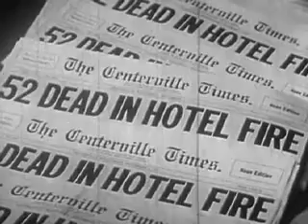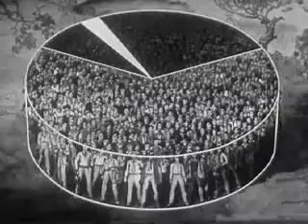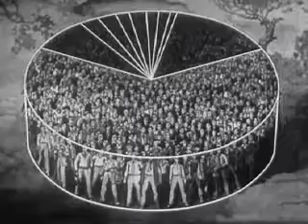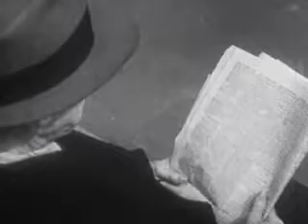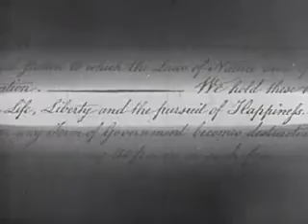Wastage of Human Resources, 1947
How crippling disease, avoidable accidents, crime, war, old age, alcoholism and poor living conditions waste human lives and their potential. This film grew out of the effort to build a better world out of the devastation of World War II. 1947, by Emerson Film Corp.